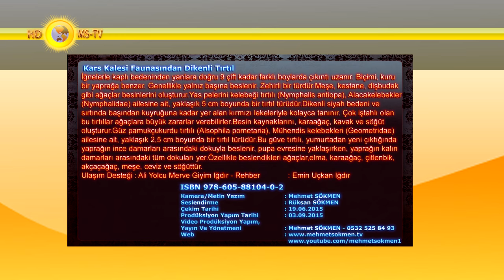Dikenli Tırtıl Kars Kalesi Faunasından Tırtıl 4K UHD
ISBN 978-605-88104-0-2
İğnelerle kaplı bedeninden yanlara doğru 9 çift kadar farklı boylarda çıkıntı uzanır. Biçimi, kuru bir yaprağa benzer. Genellikle yalnız başına beslenir. Zehirli bir türdür.
Meşe, kestane, dişbudak gibi ağaçlar besinlerini oluşturur.
Yas pelerini kelebeği tırtılı (Nymphalis antiopa), Alacakelebekler (Nymphalidae) ailesine ait, yaklaşık 5 cm boyunda bir tırtıl türüdür.
Dikenli siyah bedeni ve sırtında başından kuyruğuna kadar yer alan kırmızı lekeleriyle kolayca tanınır. Çok iştahlı olan bu tırtıllar ağaçlara büyük zararlar verebilirler.
Besin kaynaklarını, karaağaç, kavak ve söğüt oluşturur.
Güz pamukçukurdu tırtılı (Alsophila pometaria), Mühendis kelebekleri (Geometridae) ailesine ait, yaklaşık 2,5 cm boyunda bir tırtıl türüdür.
Bu güve tırtılı, yumurtadan yeni çıktığında yaprağın ince damarları arasındaki dokuyla beslenir, pupa evresine yaklaşırken, yaprağın kalın damarları arasındaki tüm dokuları yer.
Özellikle beslendikleri ağaçlar,elma, karaağaç, çitlenbik, akçaçağaç, meşe, ceviz ve söğüttür.
Kamera/Metin Yazım : Mehmet SÖKMEN
Seslendirme : Rüksan SÖKMEN
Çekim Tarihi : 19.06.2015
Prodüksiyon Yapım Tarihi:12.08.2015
Yayın Ve Yönetmeni: Mehmet SÖKMEN - 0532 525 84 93